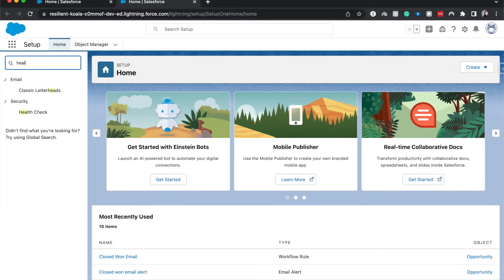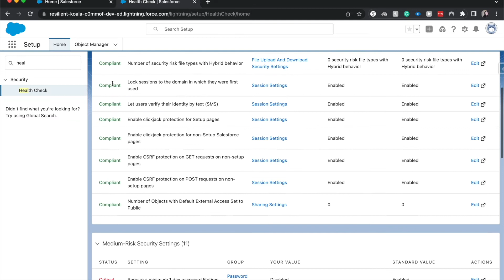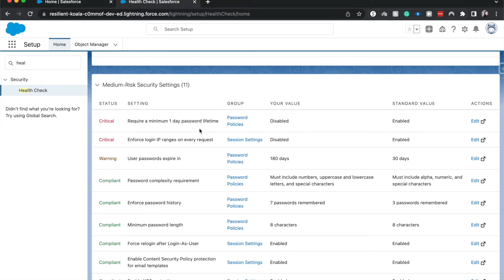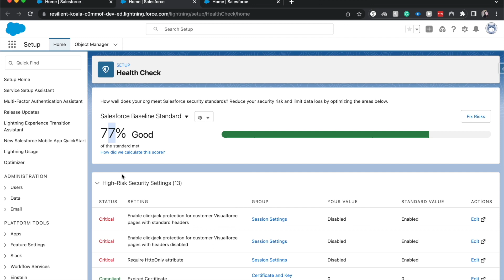Salesforce Security Health Check Break Down | How to improve Salesforce Security